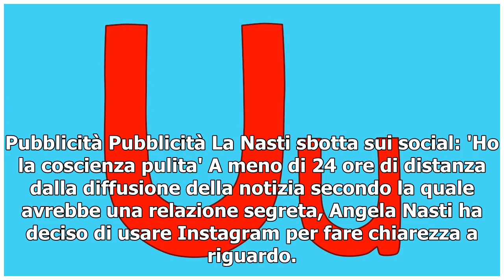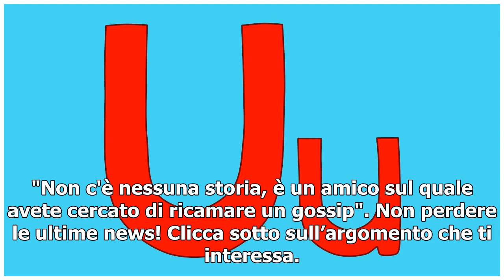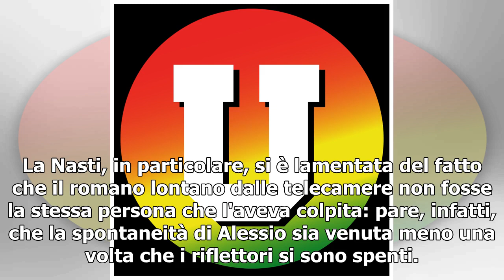U&D, Angela Nasti nega il flirt con Guido: 'Nessuna storia, sono stanca di giustificarmi'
Da quando ha ufficializzato la fine della breve storia d'amore con Alessio Campoli, Angela Nasti è costantemente presa di mira sui social network per tutto quello che fa o dice. L'ultimo Gossip che è trapelato sulla ragazza è quello che la vorrebbe intenta a frequentare segretamente Guido Grimaldi, ...